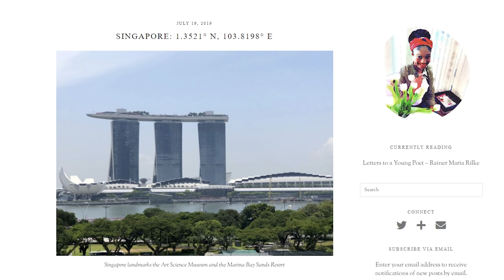OFFICIAL MODERN WARFARE 2 TEASER! (Call of Duty 2022 Teaser Trailer)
OFFICIAL CALL OF DUTY MODERN WARFARE II TEASER TRAILER - COD 2022 LOGO REVEAL!
►👍 LIKE the video if you're excited for Call of Duty 2022!
►How excited are you for Call of Duty: Modern Warfare II?

Call of Duty 2022 is OFFICIALLY revealed as Modern Warfare 2! The Official Modern Warfare 2 Logo is here revealing the name of Call of Duty 2022 is Call of Duty: Modern Warfare II. Infinity Ward and Call of Duty FINALLY revealed the name of COD 2022 with this Modern Warfare 2 Teaser Trailer with the logo, the incredible nostalgia sound effect and a few easter eggs here and there. This is our first official Call of Duty Modern Warfare 2 Teaser! But I am SO excited for Call of Duty MWII this year, let me know if you are below!

👕Grab one of my awesome Cold War Zombies Posters here, including Blueprint Posters, Perk Posters & more

- MrDalekJD

If you enjoyed the video & want to see more Call of Duty 2022, press that Like button!